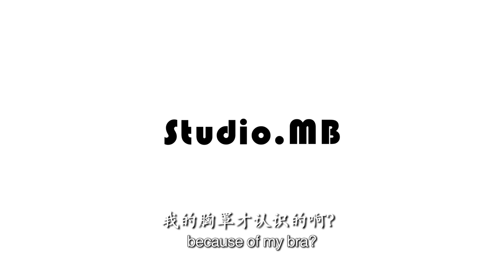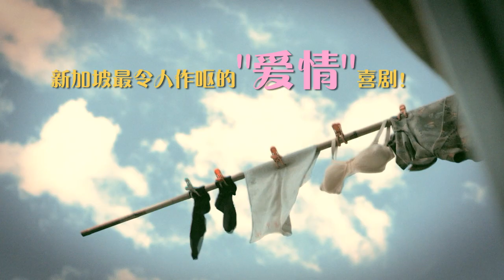When Hainan Meets Teochew trailer - 18G Pictures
Can a 'womanly' man and a 'manly' woman fall in love?